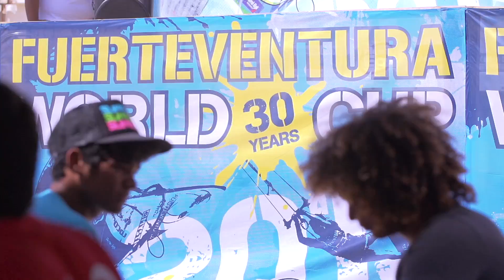Practice before the Storm at the Virgin Kitesurf World Championships - Fuerteventura 2015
The VKWC top riders got to practice on the spot of Sotavento before the start of the competition.
Fuerteventura is hosting the fourth tour stop of the Virgin Kitesurf World Championships 2015, in Freestyle and Big Air.